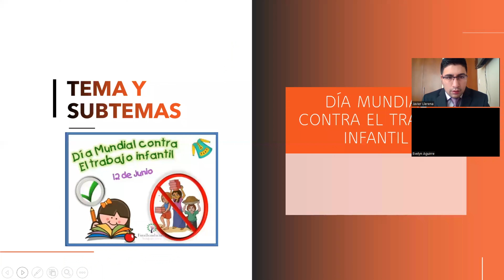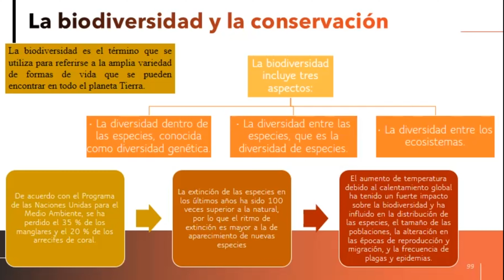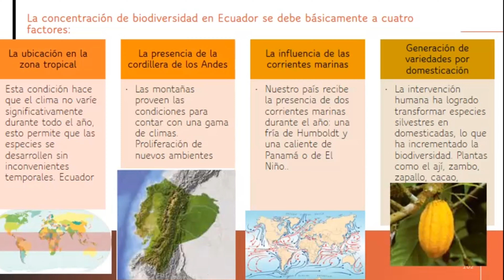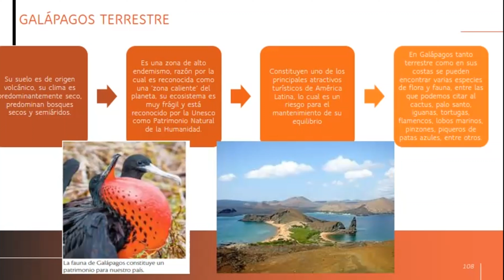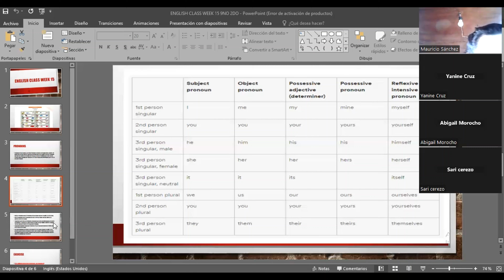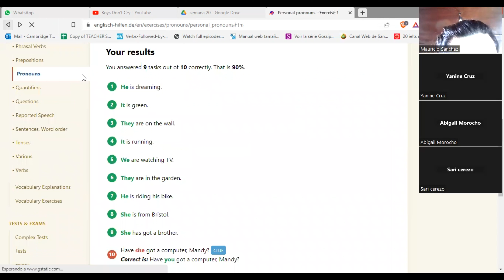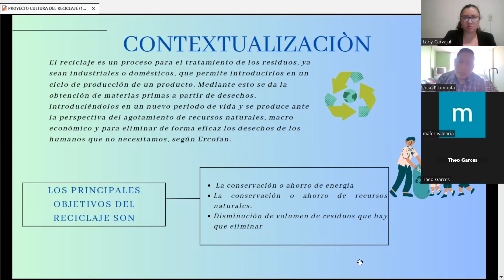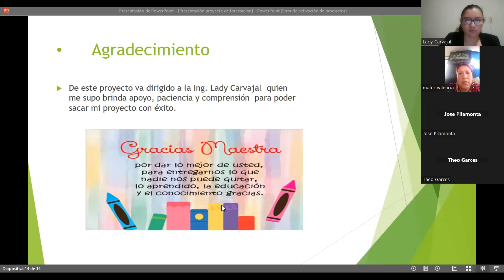SEMANA 20 NOVENO